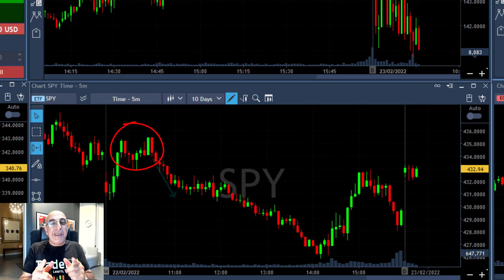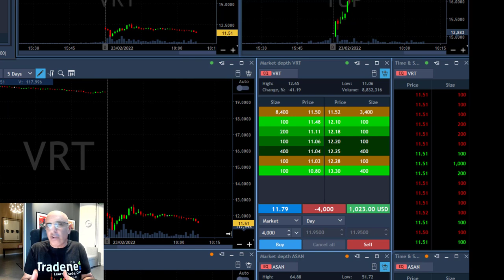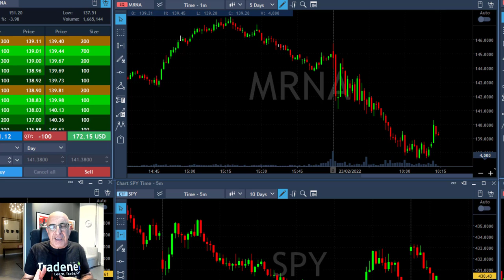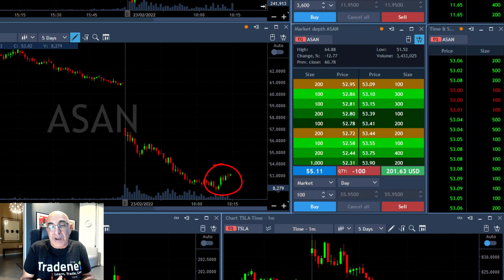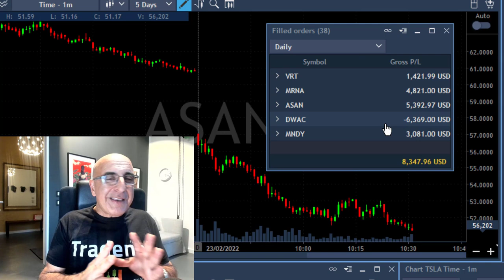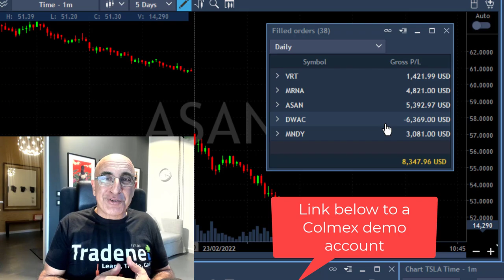A DAY TRADING STRATEGY I WISH I’D KNOWN EARLIER…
Live Day Trading Stocks - Earning $8,000 trading VRT, MRNA, ASAN, DWAC and MNDY. Meir Barak live trading on February 23rd 2022. Here's a day trading lesson that I wish I knew sooner...